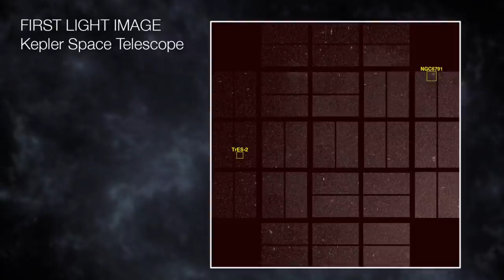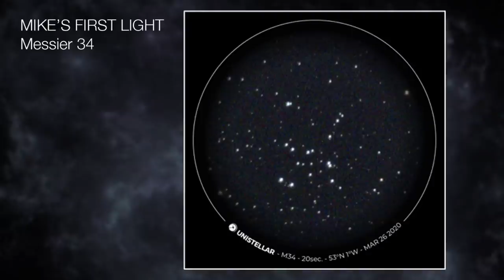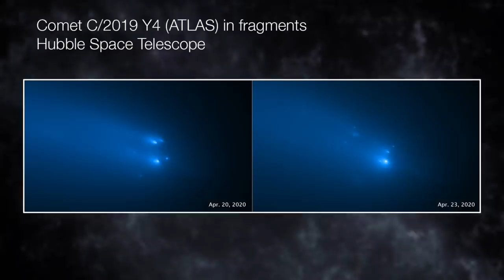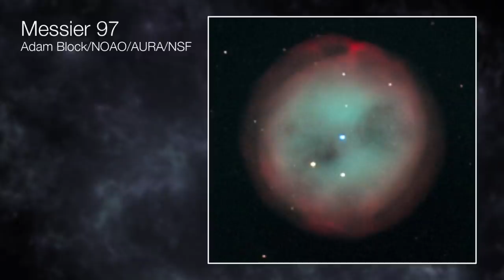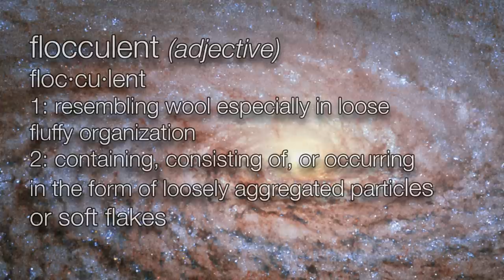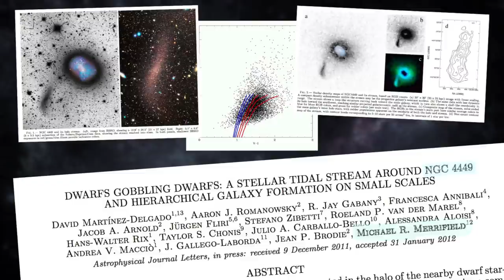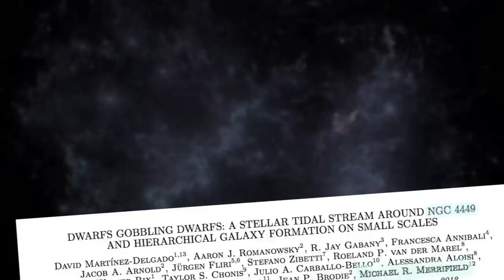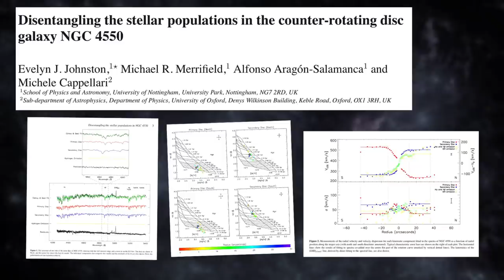The (Professional) Backyard Astronomer - Sixty Symbols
Professional astronomer Michael Merrifield tries his hand at some backyard astronomy during the 2020 lockdown.

Mike Merrifield is an astronomer at the University of Nottingham.

Disentangling the stellar populations in the counter-rotating disc galaxy NGC 4550